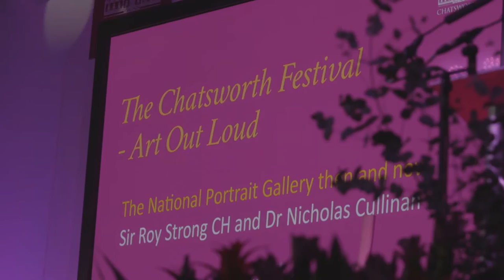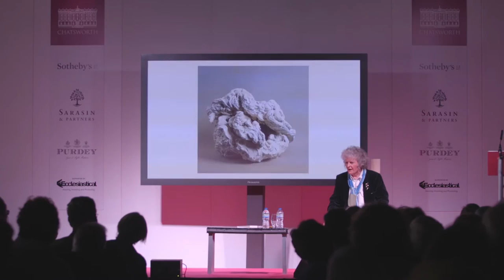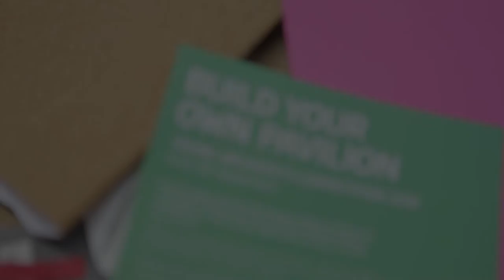The Chatsworth Festival - Art Out Loud 2016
Inspired by the Duke and Duchess of Devonshire’s passion for art, The Chatsworth Festival - Art Out Loud is a festival of talks by artists, curators and writers. View the highlights from the festival held 23-25 September 2016.